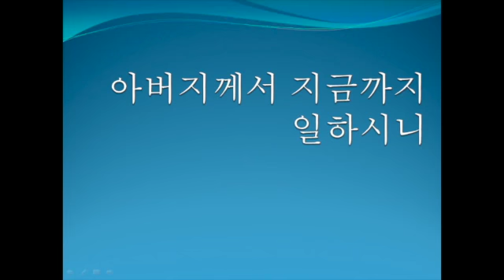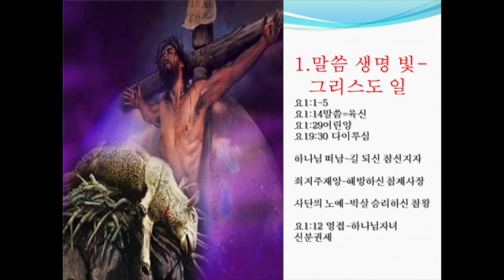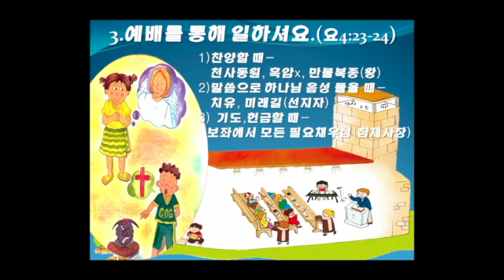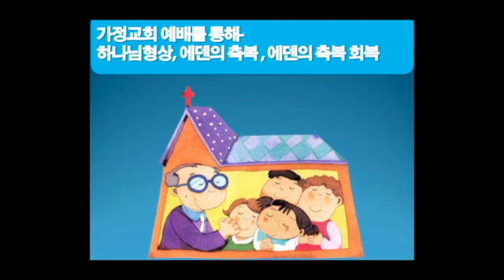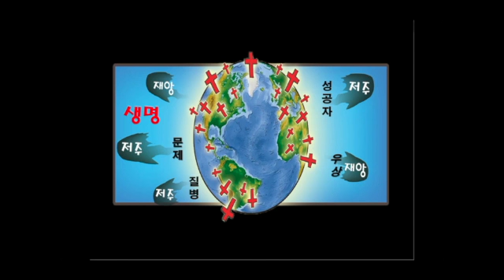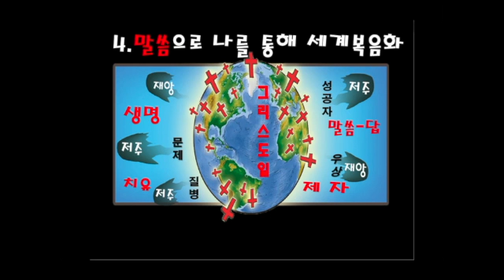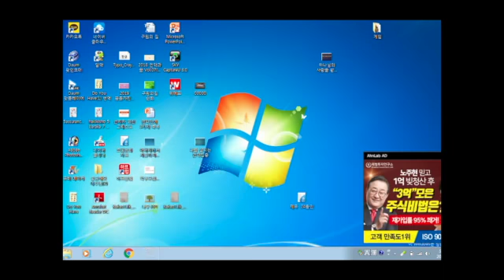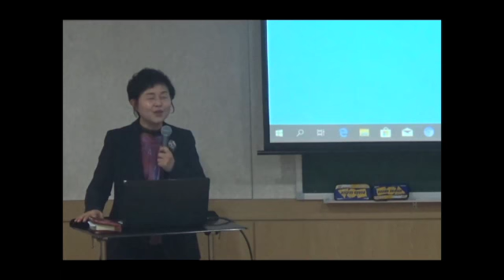동부교회 유초등부 메세지 '아버지께서 지금까지 일하시니'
2020년 3월 15일
동부교회 유초등부 메세지

제목 : 아버지께서 지금까지 일하시니
본문 : 요 5:17
설교 : 김성옥 목사